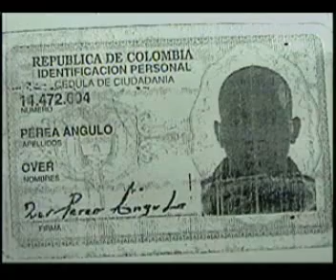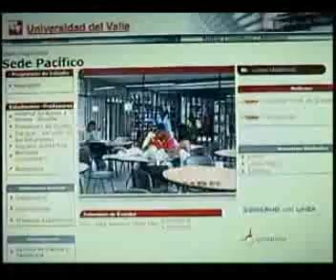De varios impactos de bala dieron muerte a un comerciante de la madera